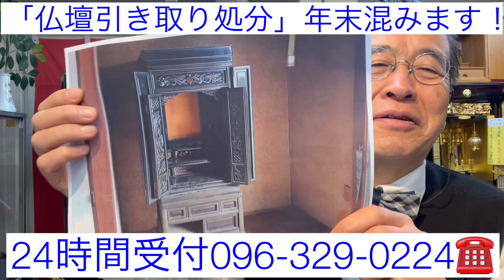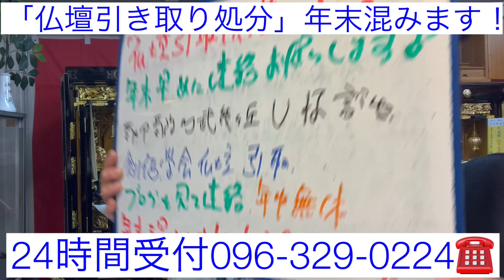熊本 仏壇引き取り処分供養 年末混みます 早めご予約お願いします 年中無休24時間受付096-329-0224